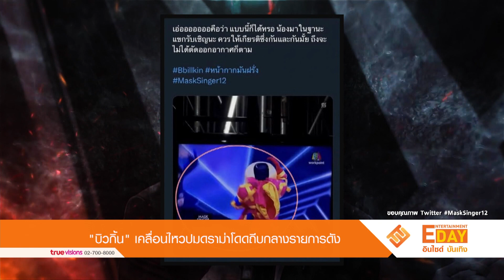“บิวกิ้น” เคลื่อนไหวปมดราม่าโดดถีบกลางรายการดัง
Entertainment Day_090666

เรียกว่าเป็นดราม่าร้อนตั้งแต่กลางดึกของวันที่ 7 มิถุนายน ที่ผ่านมา เมื่อรายการเพลงดัง ที่มีหนุ่มสุดฮอต "บิวกิ้น พุฒิพงศ์" มาเป็นแขกรับเชิญในรายการดัง และมี "กันต์ กันตถาวร" เป็นพิธีกรดำเนินรายการ และในช่วงก่อนเปิดหน้ากาก กลับมีดราม่า เมื่อจู่ๆ พิธีกร "กันต์ กันตถาวร" กระโดดถีบ "บิวกิ้น ทำเอาหลายคนถามหาความเหมาะสม ถึงแม้คลิปนี้จะไม่ได้ออกอากาศก็ตาม ทำเอาแฟนๆ ติดแฮชแท็ก#หน้ากากมันฝรั่ง และ MaskSinger12 แห่ถามความเป็นพิธีกรมืออาชีพ

ล่าสุด "บิวกิ้น" ได้เคลื่อนไหวผ่าน อินสตาแกรมส่วนตัวถึงประเด็นดังกล่าว โดยเผยว่า "จากเหตุการณ์ที่ทีมงานผมได้มีการเผยแพร่ คลิปช่วงนึงของรายการ Mark Singer 12 ออกไป โดยเป็นช่วงที่ไม่ได้ออกอากาศ และกำลังเป็นประเด็นอยู่ในขณะนี้ ผมและทีมงาน Billkin Entertainment ต้องขอโทษ ทาง Workpoint ทีมงานรายการทุกคน และ พี่กันต์ ที่ไม่ได้ตรวจสอบคลิปอย่างละเอียด ก่อนเผยแพร่ เลยทำให้เกิดความไม่สบายใจกับทุกฝ่าย ผมและทีมงานจะระมัดระวังให้มากขึ้นเพื่อไม่ให้เกิดความผิดพลาดแบบนี้อีก สำหรับผม พี่กันต์เป็นพี่ชายที่น่ารักเสมอมา ทุกครั้งที่ได้เจอก็จะให้คำแนะนำ และช่วยเหลือในหลายๆเรื่อง ตัวผมเองและพี่กันต์มีความสัมพันธ์ที่ดีต่อกันมาโดยตลอดครับ” ท่ามกลางคอมเมนต์ของแฟนคลับได้เข้ามาคอมเมนต์ว่า "ทำไม บิวกิ้น ต้องขอโทษ บิวกิ้นไม่ได้ผิด”